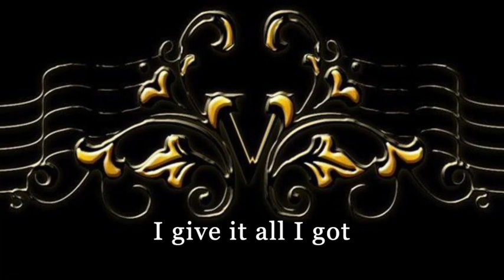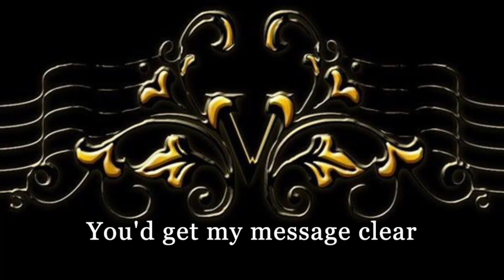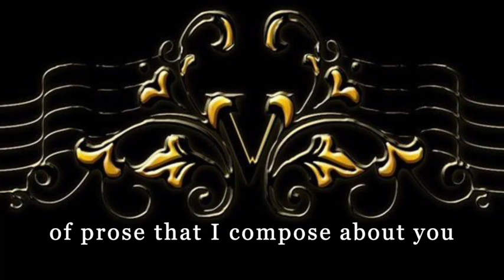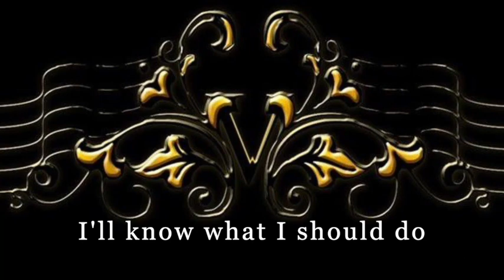An Awful Lot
An overthinkers Katsong sing along with Fabulous Connections Jonathan Kreisberg on guitar, Ari Hoenig on drums, Jon Roche on bass and Joe Breidenstine on trumpet. Sung and written by Kate Vereau